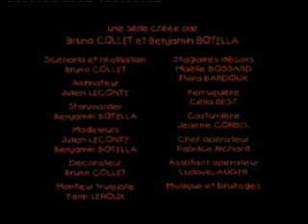R.I.P. - King Kong episode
This man is a recuuring serial loser !